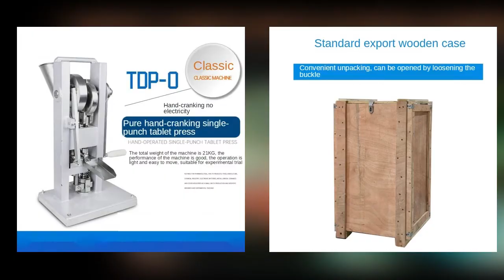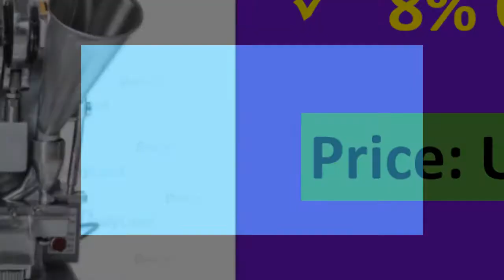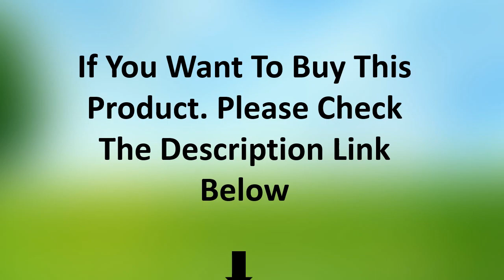TOP 5 Best Pill Press Machine Review 2021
1. hot selling manual single punch tablet press/ pill press machine / pill making /TDP-0 /hand-operated /mini type

2. CandyLand TDP1 Single Punch Candy Tablet Making Machine Single Punching Tablet Press Herbal Pill Making Machine For DIY Mold

3. CandyLand TDP0 Pill Press Machine For Single Punching Milk Slice Calcium Tablet Making Hand-Operated press simulator

4. Manual Single punch tablet press, pill press machine, pill making ,hand-operated candy press machine pill

5. SWANSOFT Hot selling Single punch tablet press machine 50KN pressure press harder pill. Pill press maker 110V/220V motor